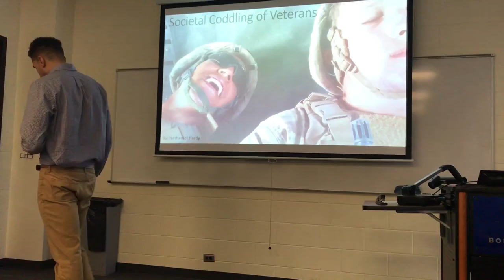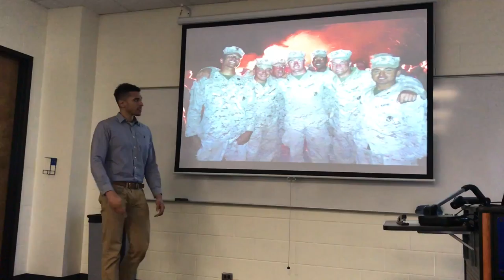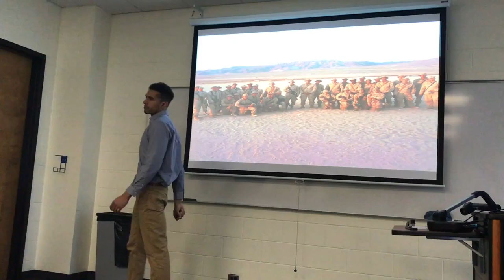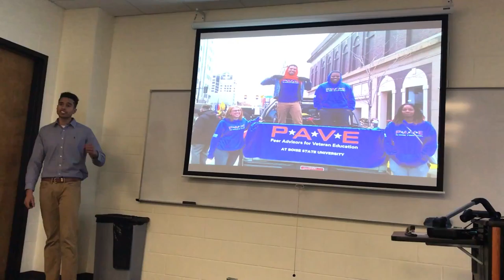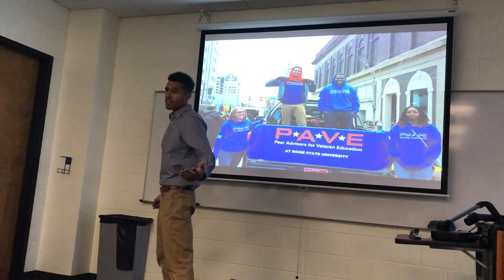Identity Variable Presentation